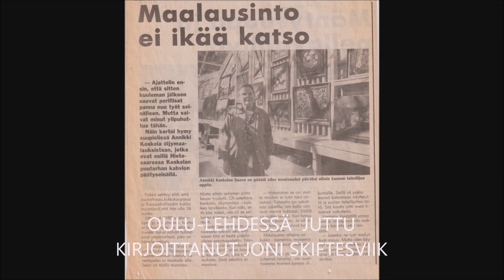ÄISKÄN TAIDETTA MERKKIPÄIVÄNÄ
Äitini 70 vuoden täyttyessä päätimme asettaa näytteille hän taidettaan.
Siitä oli mediakin kiinnostunut.